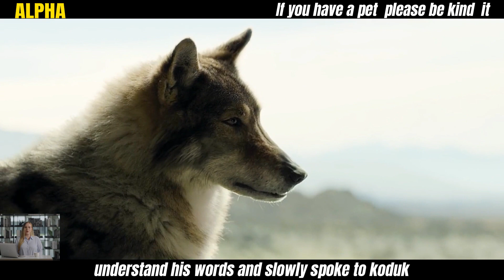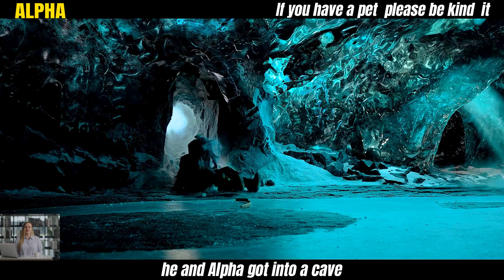The first human dog came from this way, one person and one wolf embarked on the path of survival!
2.Share a high scoring movie with a soul in 10 minutes.

@Film, @Film Commentary, @Film and Television, @Film and Television Commentary, @Plot, @Drama, @Humanity,